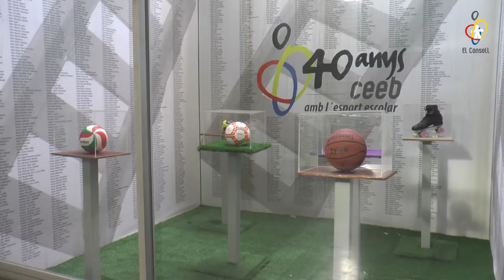vlog ep11 Especial Nadal 2018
Aquest és un programa molt especial per a tots nosaltres. Esperem que ho gaudiu al màxim! ❤